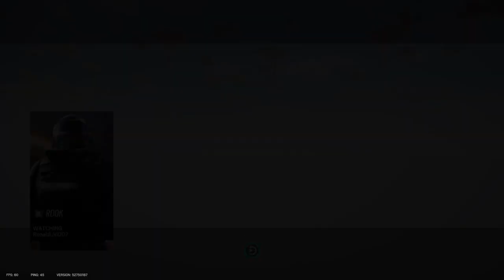It be ya own homies